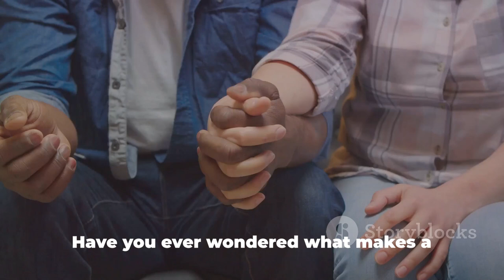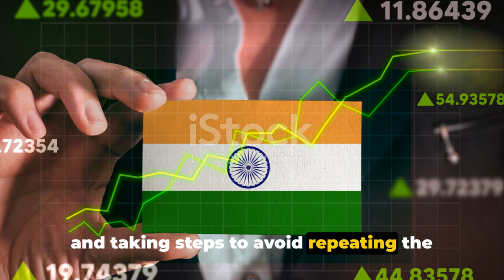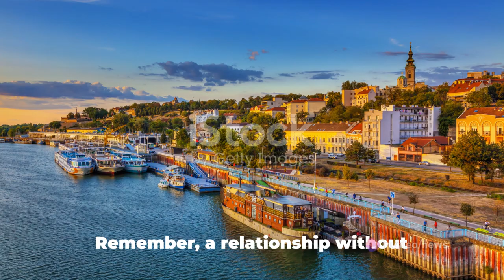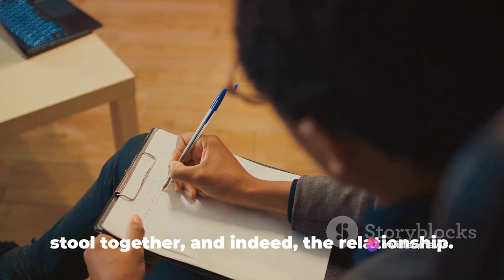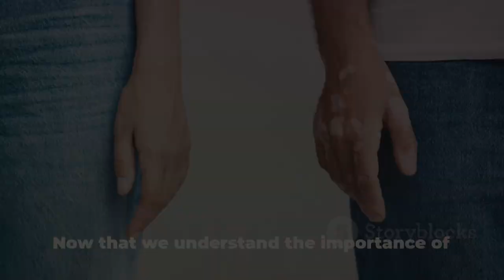Accountability in Relationships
In this thought-provoking video, we delve into the crucial topic of accountability in relationships. Join us as we explore the essential aspects of accountability, how to implement it in your relationships, and the incredible benefits it can bring. Gain valuable insights and practical tips that will help you foster stronger connections.

OUTLINE:

00:00:00 The Importance of Accountability in Relationships
00:02:28 Key Aspects of Accountability
00:05:06 Practicing Accountability
00:06:50 Benefits of Accountability